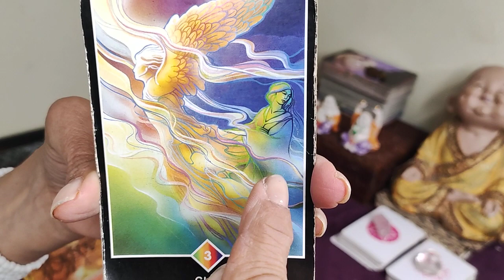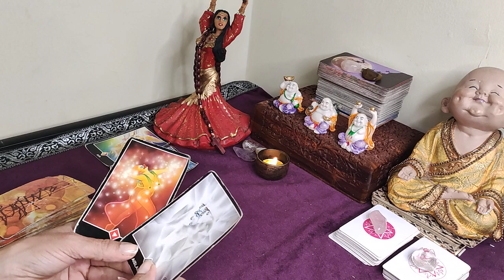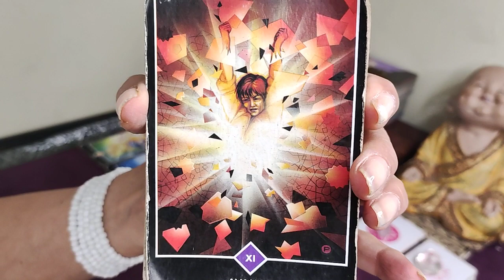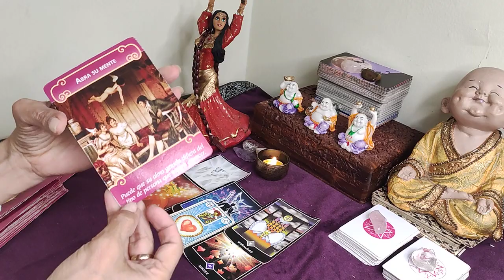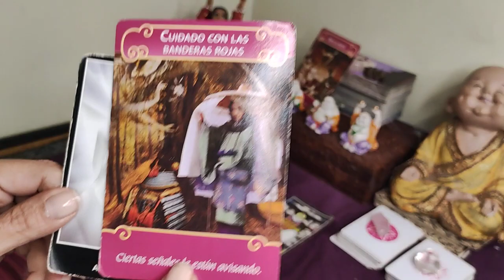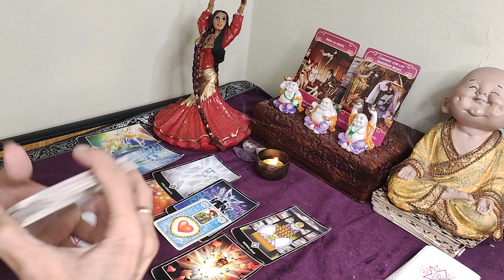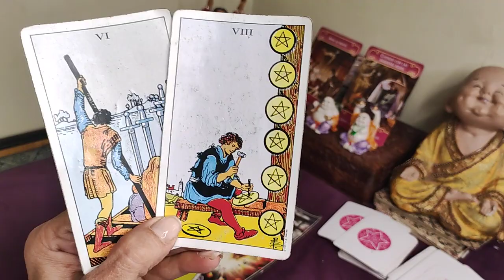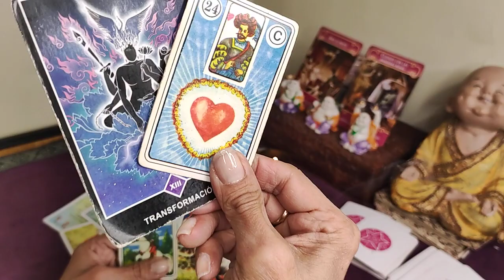GEMINIS! TU ACTITUD LO LLEVO AL CAMBIO Y VERÁS LO QUE PASARA!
DART's Impact with Asteroid Dimorphos (Official NASA Broadcast) Countdown to impact as NASA’s Double Asteroid Redirection Test (DART) attempts humanity’s first-ever test of planetary defense! The DART spacecraft will intentionally crash into asteroid Dimorphos at 7:14 p.m. ET on Monday, September 26, 2022 to see if kinetic force can change its orbit. Why? If this test is successful, the same technique could be used to deflect an Earth-threatening asteroid in the future, should one ever be discovered. The DARTMission's target asteroid is NOT a threat to Earth before, during or after the impact event. / Primer día de clases de KIMA 😭 Jukilop | Kimberly Loaiza

EL MENSAJE DE LOS ÁNGELES, ESTUDIO ENAE, CONSULTAS PSÍQUICAS tarot numerologia medium ¡Bienvenidos al canal oficial de «Got Talent España»! ► Si estás en España podrás acceder a los mejores clips
► ¡No te pierdas los últimos vídeos de «Got Talent España»!
El PRIMERO que ESCAPA de la CAJA gana $1000 ¿Quién Ganará?
TINI, Tiago PZK - El Último Beso (Official Video) Escucha en: Ovi x Kim Loaiza x Grupo Firme x Pailita - Después de las 12 REMIX (Video Oficial)
#20 EN TENDENCIAS DE MÚSICA

Rusherking, Dread Mar I - Perfecta (Official Video)

ESCUCHALO ACÁ ESCUCHÁ OLVIDATE ESCUCHÁ NOW Rusherking, Dread Mar I - Perfecta (Prod. Big One) Seguime en: ▶ Spotify ▶ Apple Music ▶ Instagram ▶ Twitter ▶ TikTok Seguí a Dread Mar I: ▶ Spotify ▶ Apple Music ▶ Instagram Seguí a Big One: ▶ Instagram